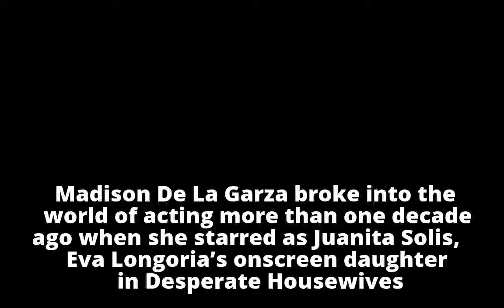Wow! You won’t believe what Desperate Housewives child star Madison De La Garza now looks like